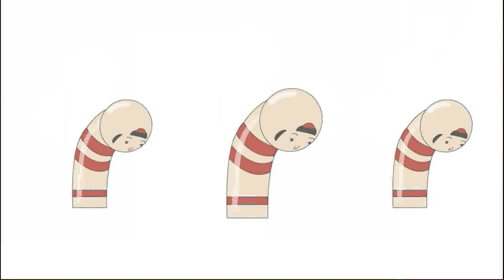Detarou's Ohayo Escape Walkthrough.flv